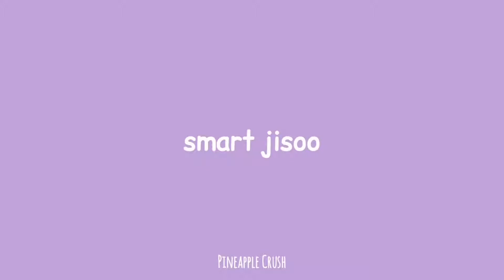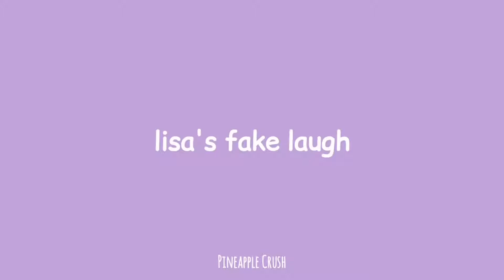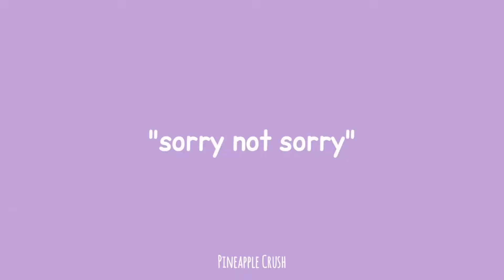Blackpink Funny Moments (part 2)